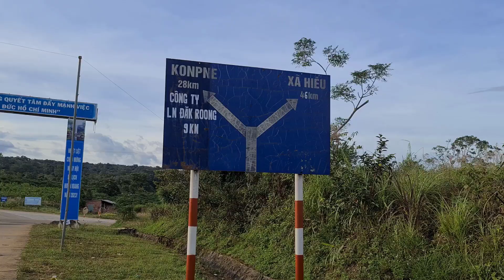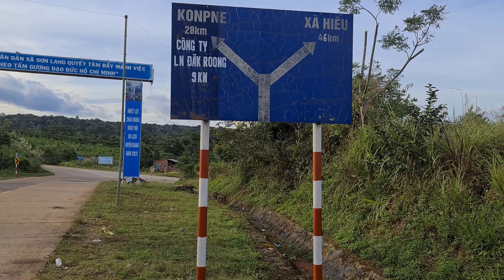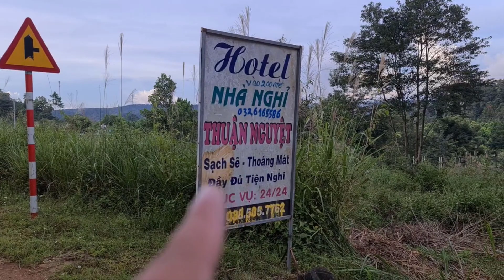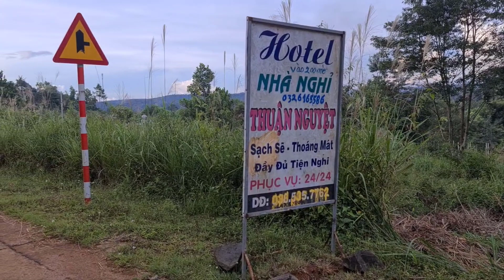KHÁM PHÁ TRƯỜNG SƠN ĐÔNG P5 | K'Bang Đi X.ã H.iếu --Ớn Lạnh Các Miếu Hoang Ven Đường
PHƯỢT BỤI P5 | K'Bang Đi X.ã H.iếu --Ớn Lạnh Các Miếu Hoang Ven Đường
  chào cả nhà yêu ! mời cả nhà xem tiếp p5 của chuyến phượt bụi của hiếu nhé .video này rất hấp dẫn vì buổi chiều tối mình H đi trong TSĐ ớn lạnh ,thật sự cảm giá sợ ahĩ luôn cả nhà .rồi phải đưa ra quyết định quan trọng dừng chân hay đi tiếp .ở một nơi ko có đồ ăn ah em phải ăn mỳ gói qua đêm